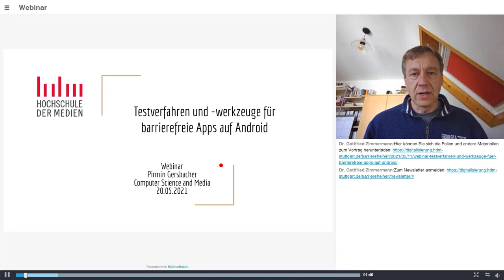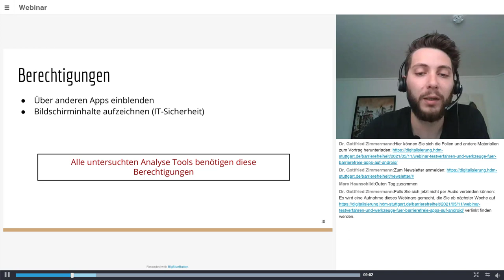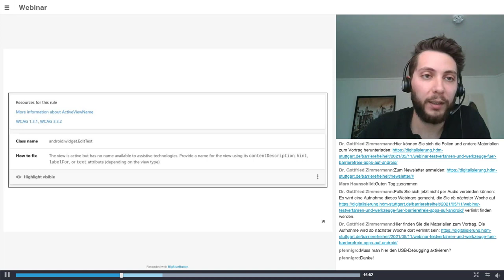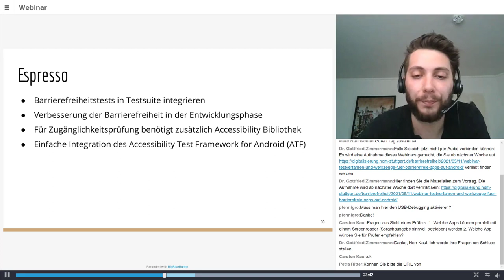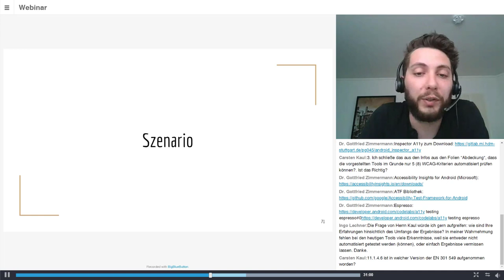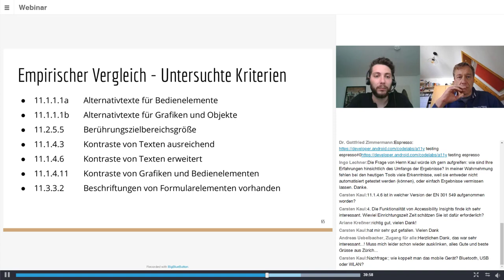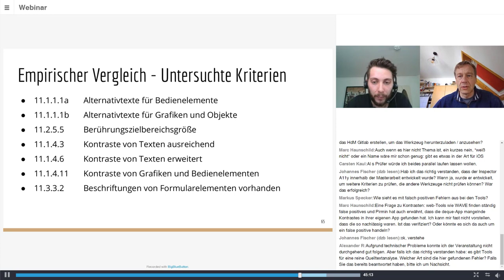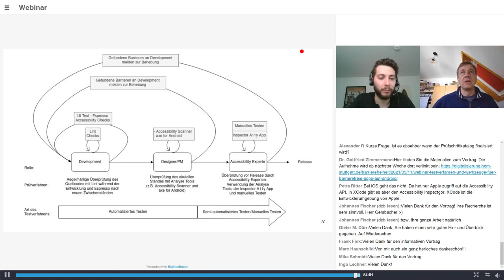Webinar: Testverfahren und -werkzeuge für barrierefreie Apps auf Android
Das Kompetenzzentrum für Digitale Barrierefreiheit an der Hochschule der Medien veranstaltete am Donnerstag 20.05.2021 um 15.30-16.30 Uhr ein öffentliches Webinar zum Thema „Testverfahren und -werkzeuge für barrierefreie Apps auf Android“. Pirmin Gersbacher, Absolvent im Studiengang „Computer Science and Media“, stellt die Ergebnisse seiner Masterthesis vor.